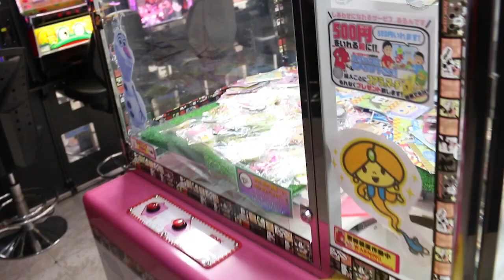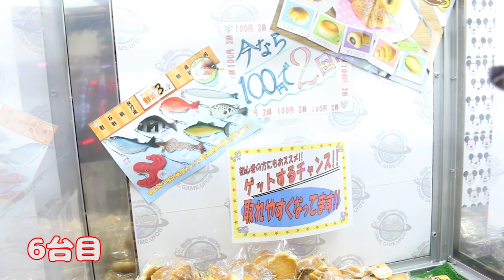【超お得!!】お菓子じゃないのに100円で2回もプレイ出来ちゃう!?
今回はちっこうはいの回です！
ちっこうはいが100円で２回できるという超お得なゲームに挑戦!?景品の全制覇なるか!?
みんなも参考にして是非ゲットしてね～！！

☆ ☆ ☆ 誕生日者プレゼント企画の内容確認 ☆ ☆ ☆
毎月、その月誕生日を迎える視聴者１名様に、エブリデイのYouTubeファミリーからお誕生日プレゼントとして、希望のジャンルのクレーンゲーム景品がもらえるよ！！

応募期間：2019年4月30日(火) 17：00～5月25日(土) 23：59
当選発表：2019年5月31日(金)　更新の動画で発表予定

５月誕生日の人は下の応募フォームから必要事項に沿って応募してね～！